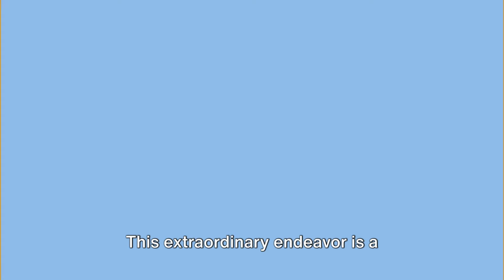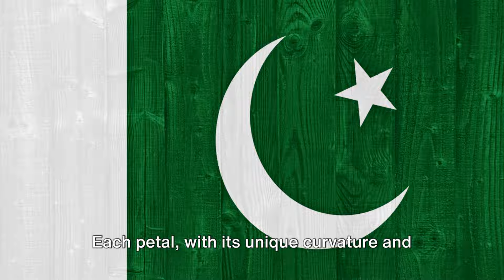Top 15 Unknown Wonders of Pakistan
Embark on a journey to discover the Top 15 Unknown Wonders of Pakistan in our latest video. From breathtaking natural landscapes to awe-inspiring architectural marvels, Pakistan boasts a treasure trove of hidden gems waiting to be explored. Join us as we unveil the lesser-known wonders that showcase the beauty and diversity of this remarkable country. From the majestic mountains of the Karakoram Range to the ancient ruins of Mohenjo-Daro, each wonder offers a glimpse into Pakistan's rich history and cultural heritage. Get ready to be amazed by the undiscovered wonders that make Pakistan truly unique. Don't miss out on this extraordinary adventure through the Top 15 Unknown Wonders of Pakistan!